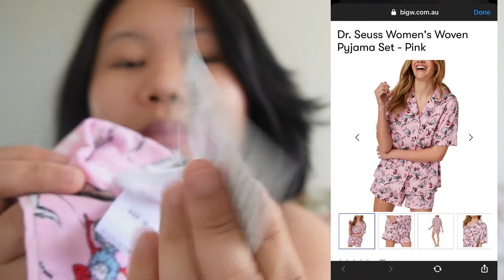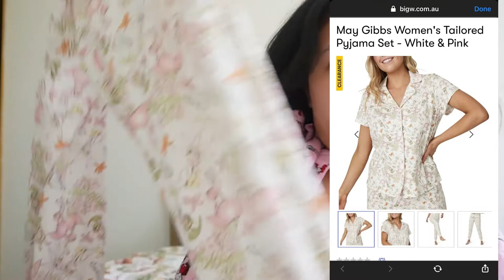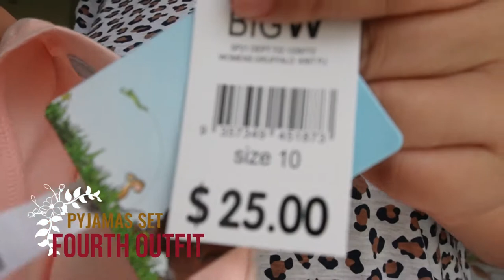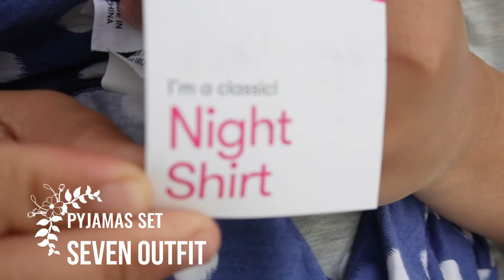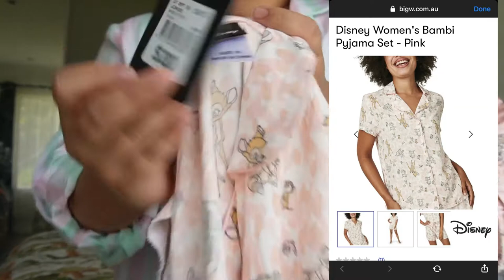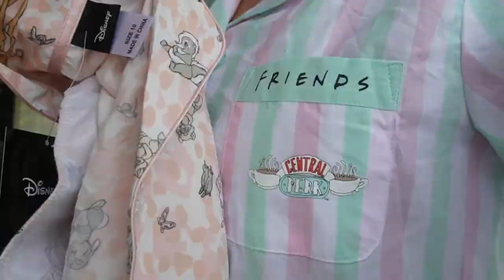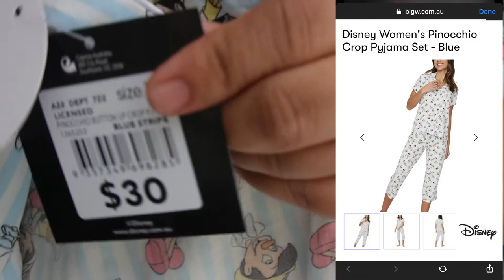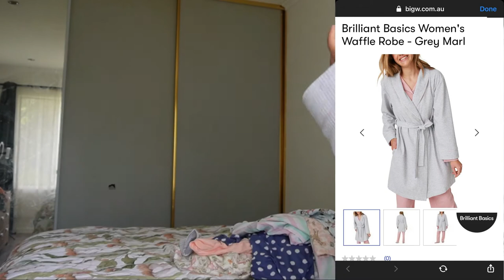TRY ON HAUL Tayo ft BIG W AUSTRALIA aka PAJAMAS EDITION | marysvlogmas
Mary’s Life in Australia